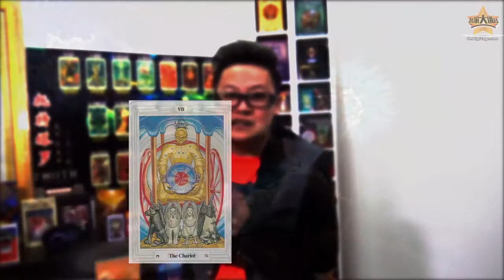Jazz Teng 鄧茗蘴《塔数流年策略》课程 Preview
你相信塔罗牌和数字也能擦出爱的火花吗？
你相信一个算式就能看出你的运势吗？
还有还有…！
你相信你现在就能免费学习价值RM199的《塔数流年策略》课程吗？
让塔数策略师Jazz Teng带你进入神秘的塔罗世界，教你不用借助任何道具，不用复杂的方式，只要你会算术，就能够占卜出你的运势！
一场价值RM199的课程，以及和Jazz老师在微信互动的机会，还有Jazz老师和你一起进行心理测验哦！只要你pm我们，Wechat给个打赏 2.99 这些就能免费拿到手哦！
名额有限，手快有，手慢无！